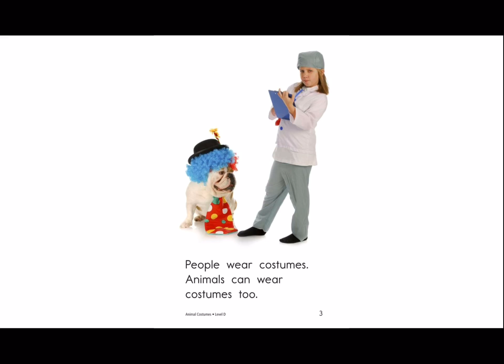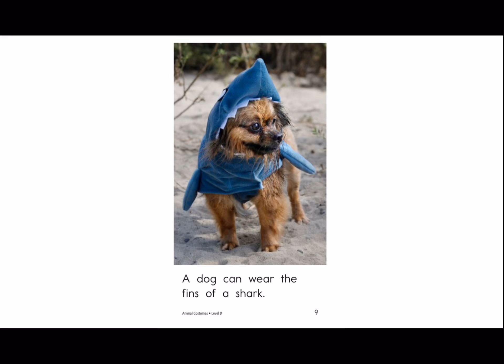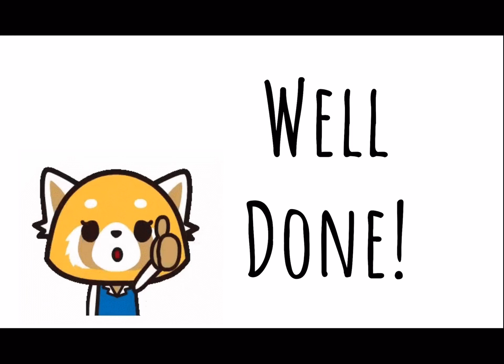Read Along: Animal Costumes